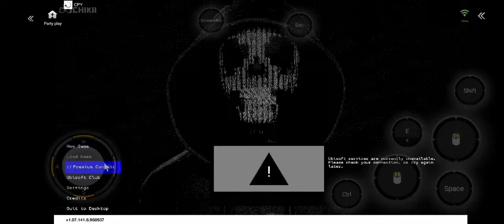Openworld (watchdog2) Offline Game Android/chikki app🏁TAGALOGversion!!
At syempre syempre! Malalaro na natin sa android or mobile ang

Oo alam ko na alam nyo na in advance puede laruin ang pc games sa mobile wag na tayo pilosopo
Meron parin dyan na hindi pa alam,

Ano pa hinihintay nyo DOWNLOAD na kayo CHIKKI APP.

Hindi ko nalang aasahan ang subscribers or click the botton bell! Its a [common]..